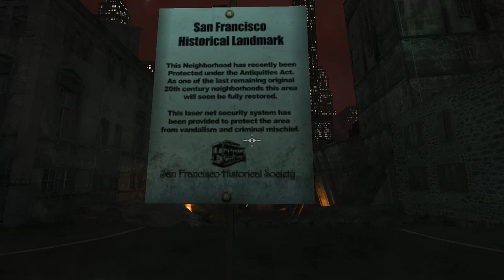Tesla Effect - 02 Day 1 04 Chandler Av